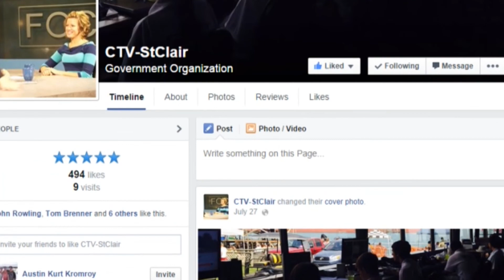Focus wk of 3/22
Mid City Nutrition and Riverbank Theater are this weeks guests